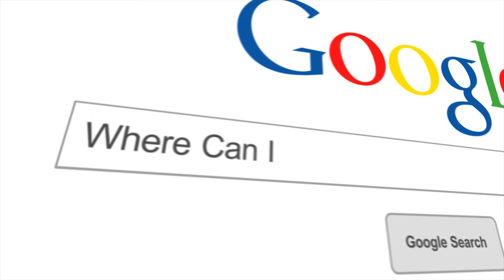Getting The Dance Party Started Fast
Here is a video of DJ Sterling and what makes for a great dance party!!